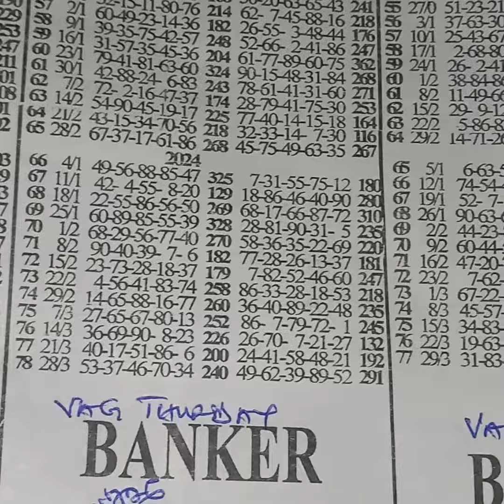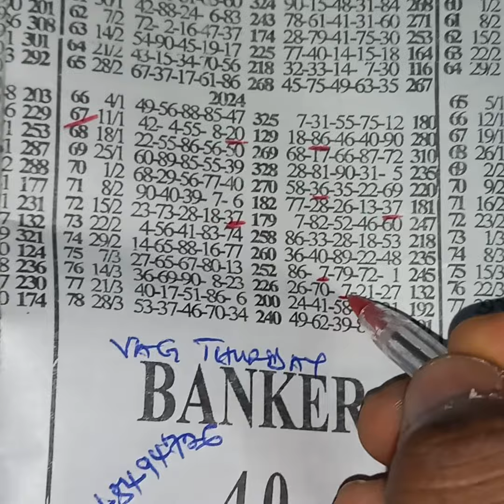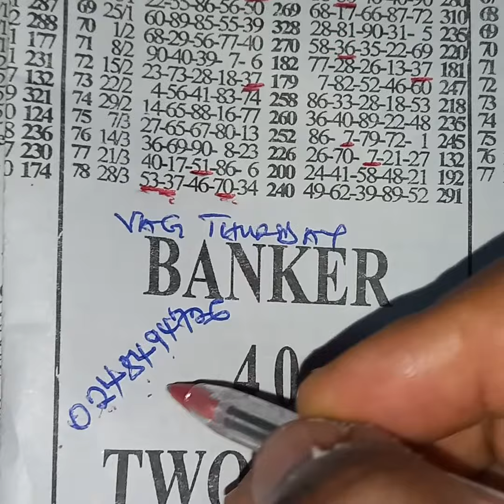💥vag Thursday💥powerful numbers